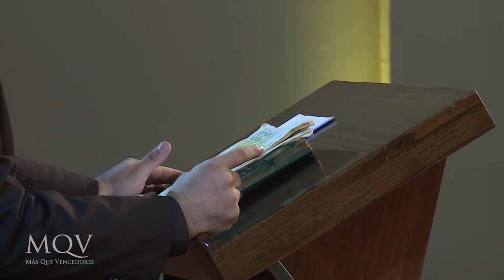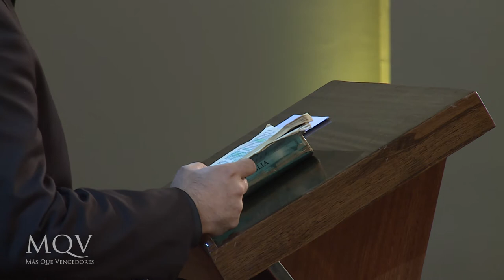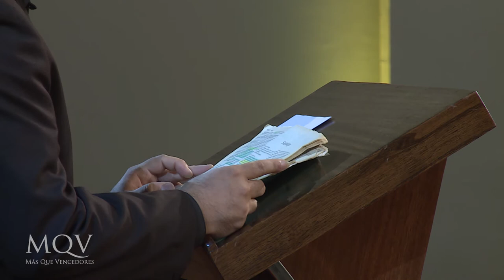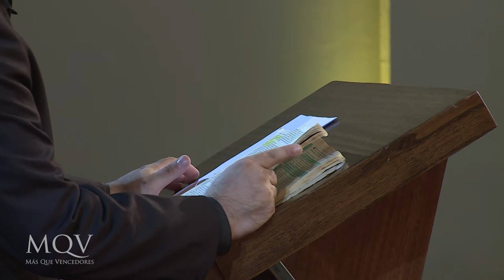Prédica Nicolás Robledo - Un año de oportunidades